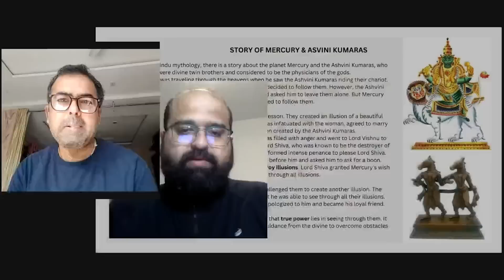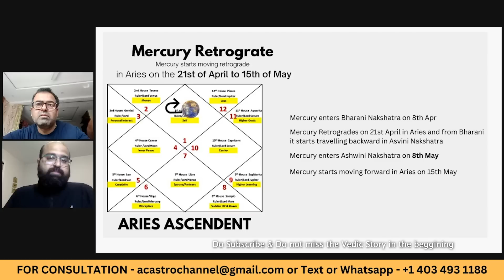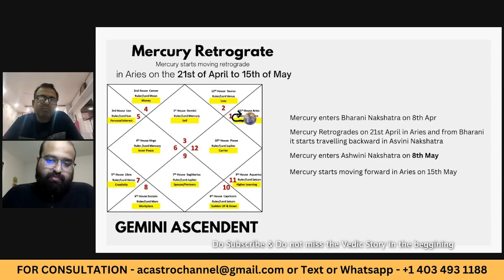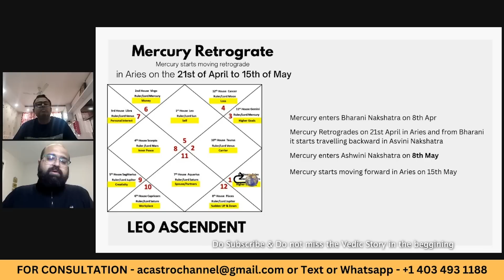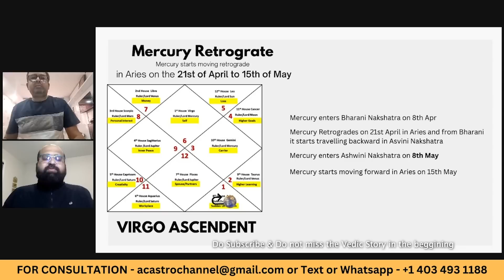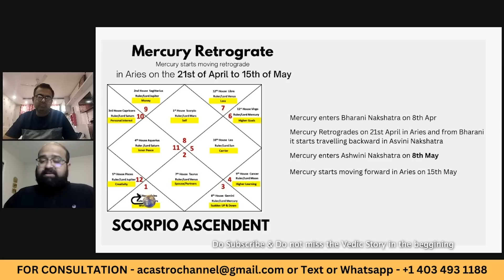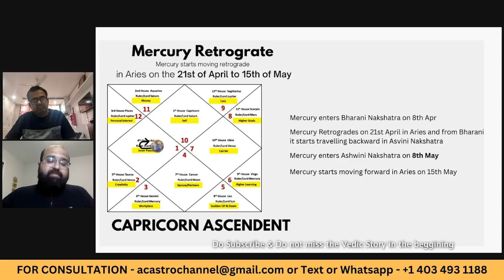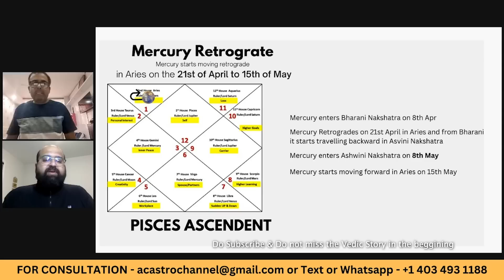21 April to 15th May 2023 Retrograde Mercury in Aries from Bharani Nakshatra to Asvini Nakshatra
Mercury will be Retrograte in Aries in 2023 from April 21 to 15 May 2023 , Mercury in Asvini Nakshatra